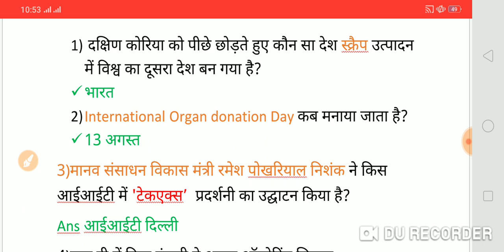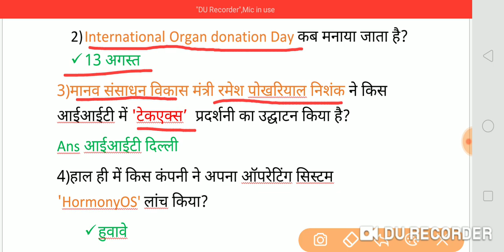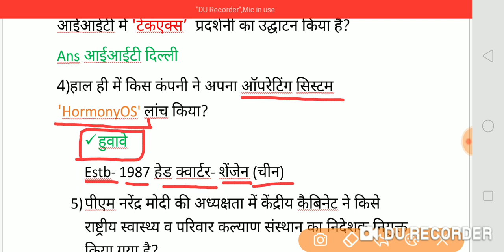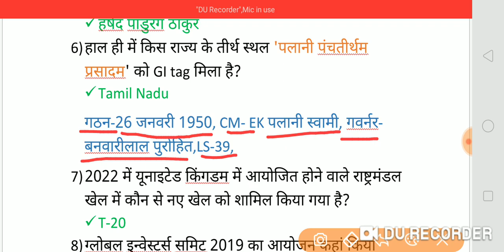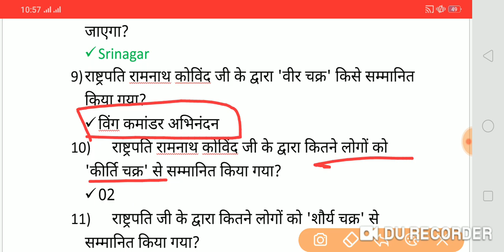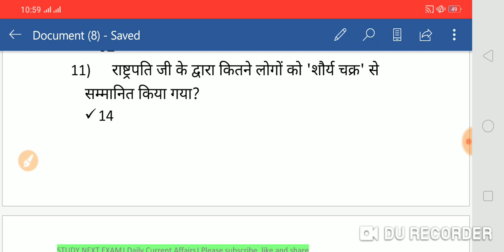16 August Current Affairs। Daily Current Affairs। Next Dose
16 August Current Affairs। Daily Current Affairs। Next Dose for Railway, SSC,BANK and other one day exam।
कृपया एक बार वीडियो जरूर देखें। धन्यवाद।